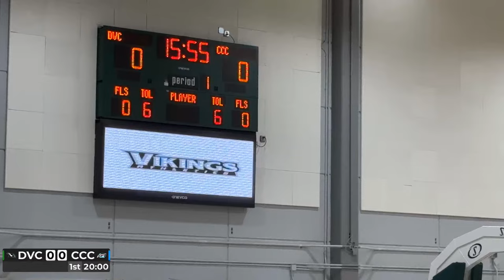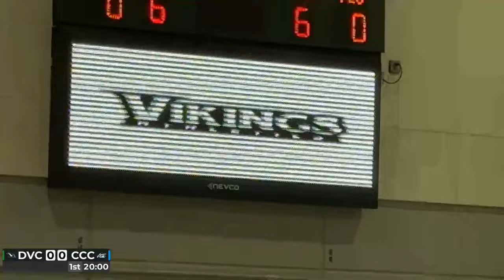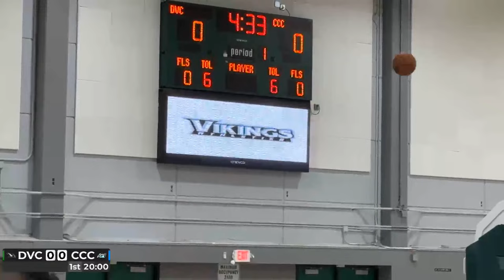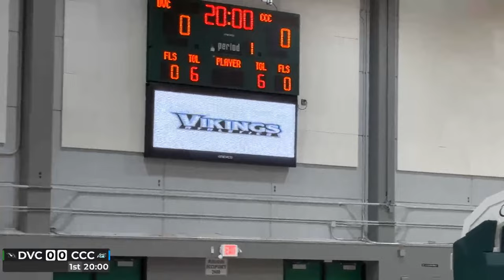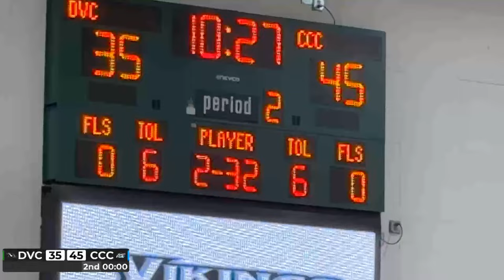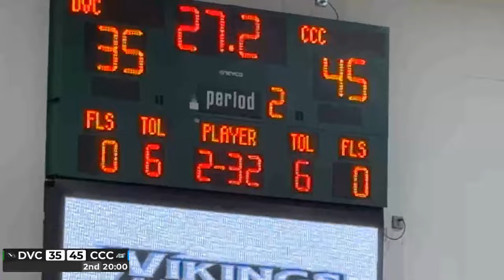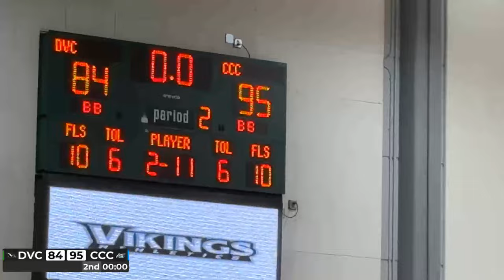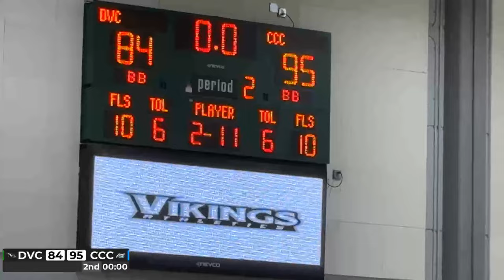Diablo Valley College vs. Contra Costa College - MBB 2023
Tipoff at 5:00 PM